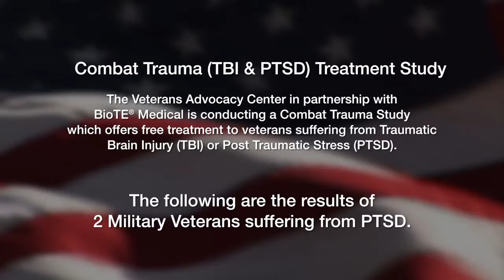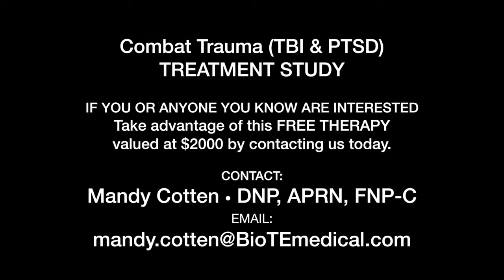PTSD Study Advances with BioTE® Medical and Gary Donovitz MD